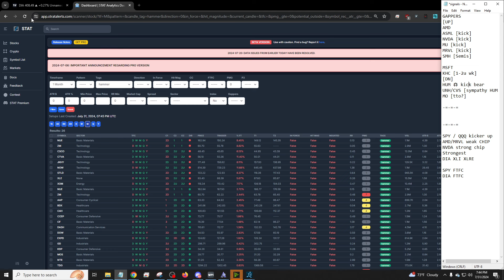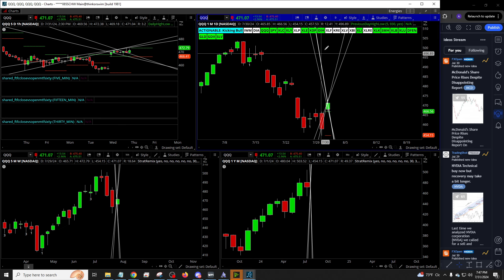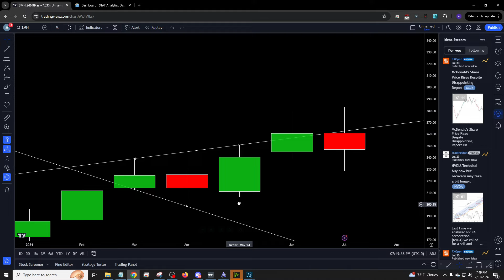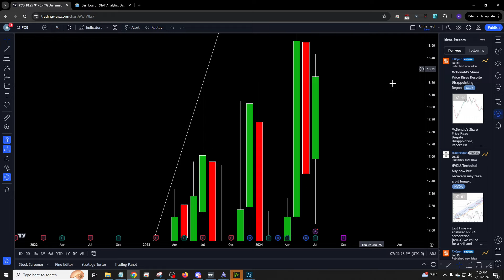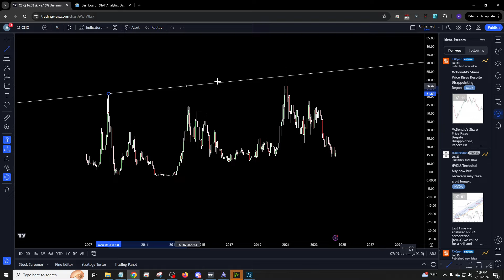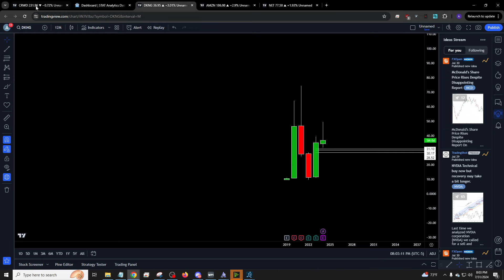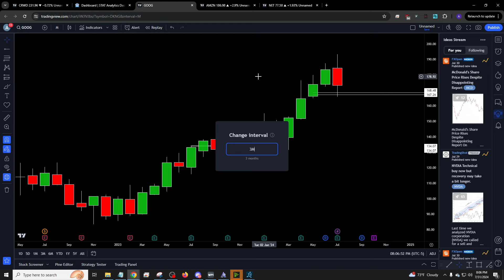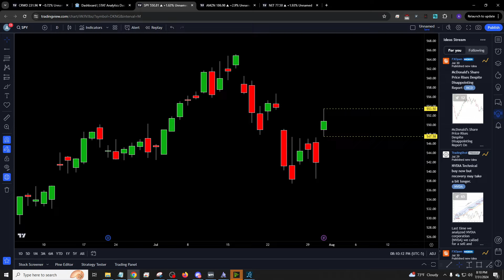TheStrat New Month New Signals 07/31/2024